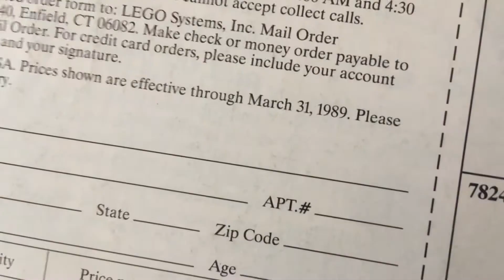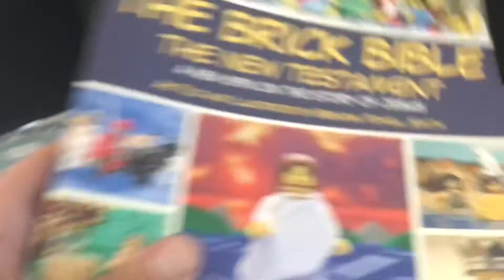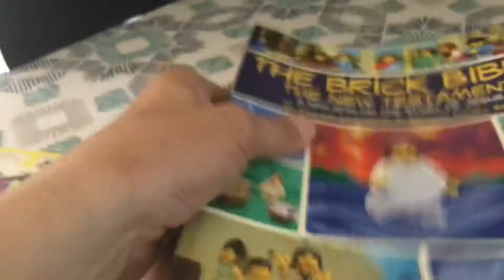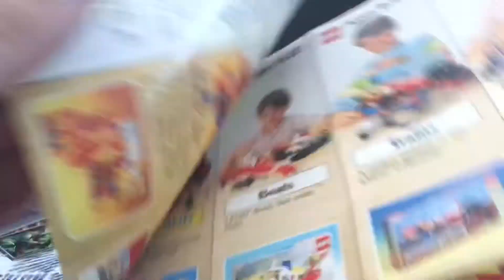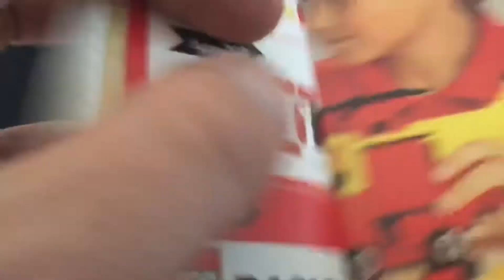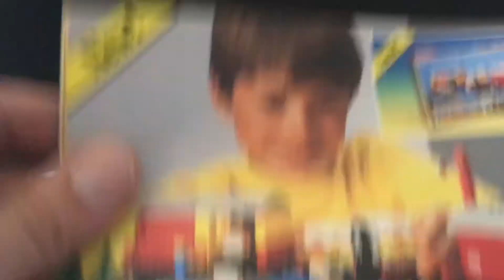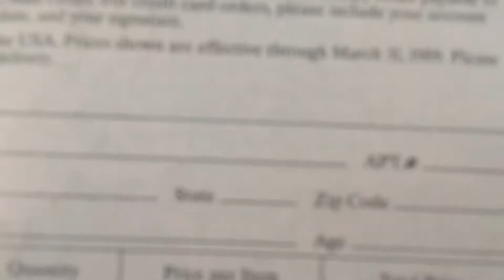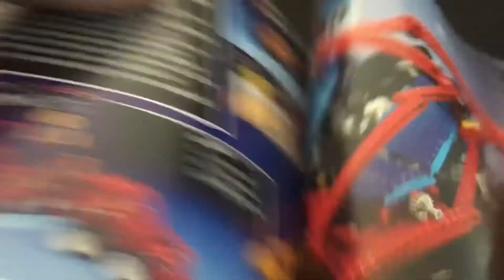Late 1980’s Lego | Flashback Friday’s | TVS 3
Late 1980’s and early 1990’s Lego booklets of product lines. Featuring 1987 and 1992 Lego booklets

May favorite at the time was castle and technics.

See T D Damits YouTube for more edgy content.

Proverbs 13:3